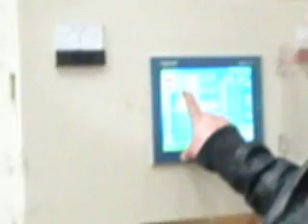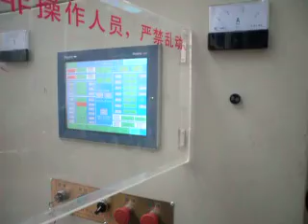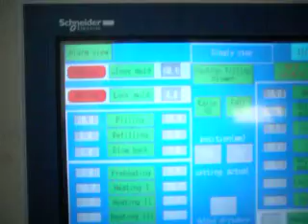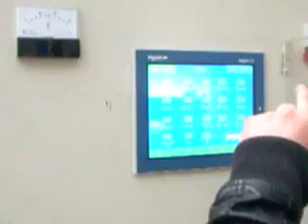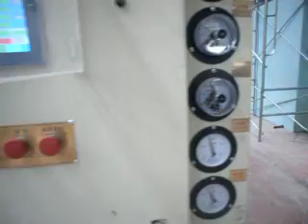NKL-CHINA-EPS:Block Moulding Machine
the equipment can make styrofoam apply to agriculture for fruit box and fish box,electronic parts package,ICF construction parts,decoration parts,helmet,model making,and also can used at construction parts for decoration,heating-insulation wall and celling ,3D panel and sanwich panel,and ICF.
NKL- CHINA-EPS
New Kali (EPS) Industrial  Co.,Ltd
Add: No.3, ZhenXingZhong Rd , ZhangJiaGang city, Jiangsu Province , China